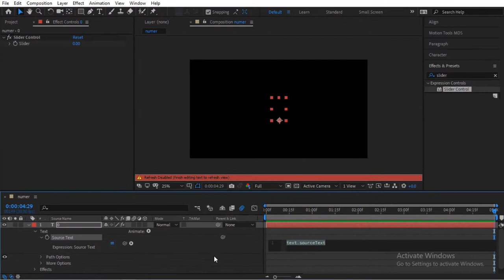Animate Numbers Easley (Tutorial)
animate Numbers at just one minture
Motion Graphic Tutorial
ae tutorial
Animation tutorial

كيفية تحريك الأرقام باستخدام برنامج أفتر افكتس
تحريك الأرقام في دقيقة